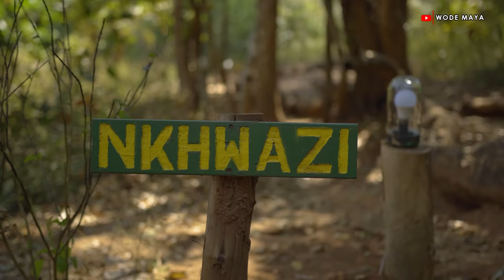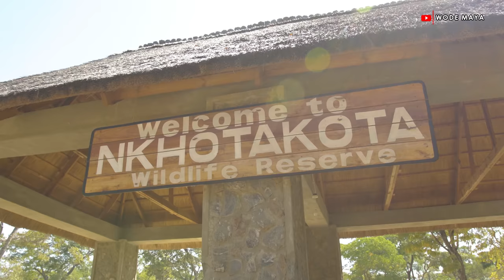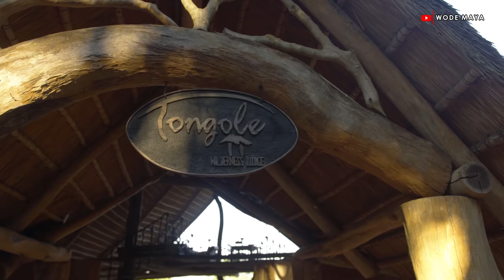Living Inside Most Beautiful Wilderness In Malawi..